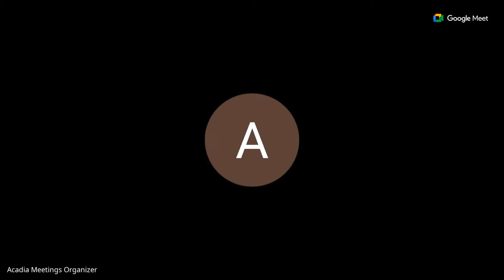Acadia Parish Board Meeting 04-16-24